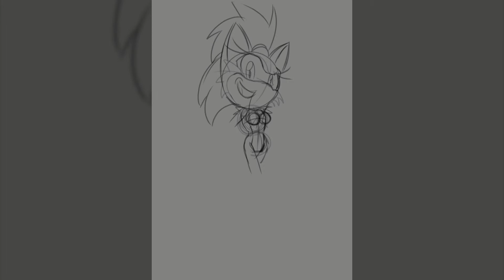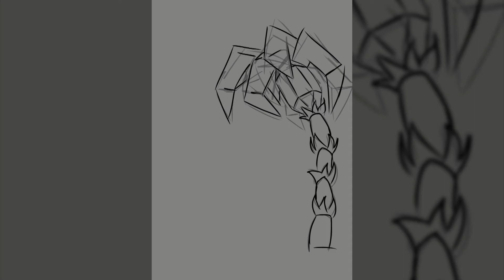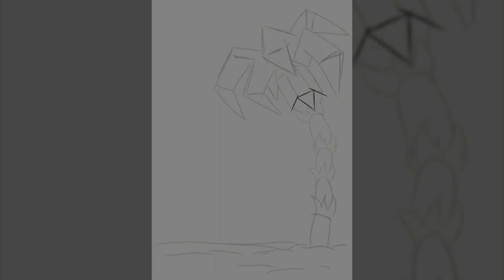Arctic Fox on the Beach - Time-lapse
Back to uploading on this channel!

Original description

I really liked the doodle of Gale in her summer outfit on the doodle sheet I made for her because she looks so cute in it. so I made a full piece with that outfit.

started this on my Windows 7 OS and I finished it on Windows 10.